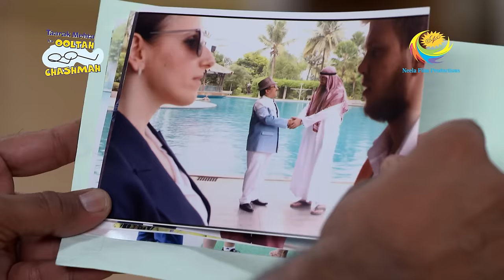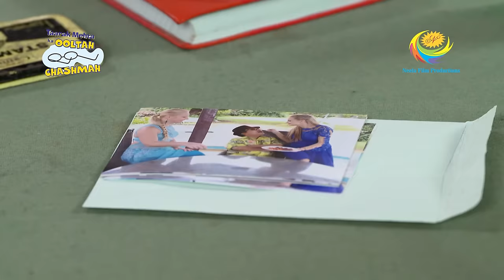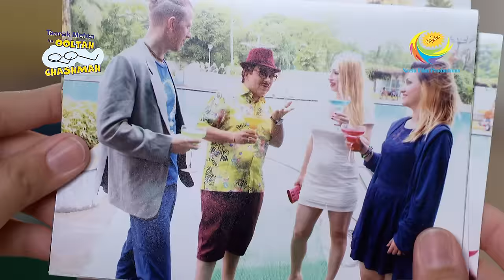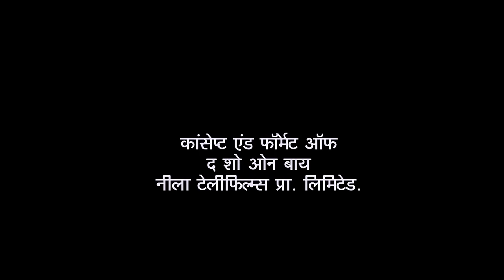Evidence Against Jethalal | Taarak Mehta Ka Ooltah Chashmah | Full Episode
Champaklal is lightheaded seeing Jethalal having fun. The members of the Gokuldham society band together and refuse to let Champaklal and Tappu be left alone when Inspector Pandey urges them to go. Jethalal's attorney shows up at the police station.

Show Name: Taarak Mehta Ka Ooltah Chashmah
Star Cast: Dilip Joshi, Disha Vakani, Amit Bhatt
Episode No: 2503
Produced By: Asit Kumar Modi